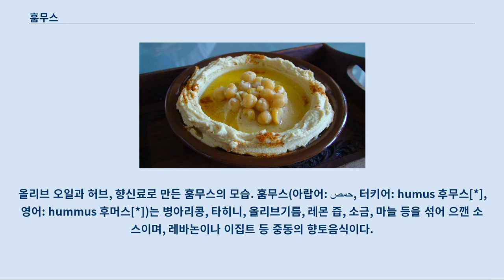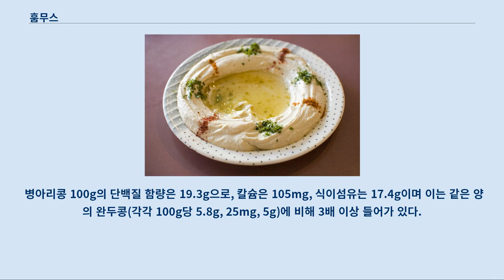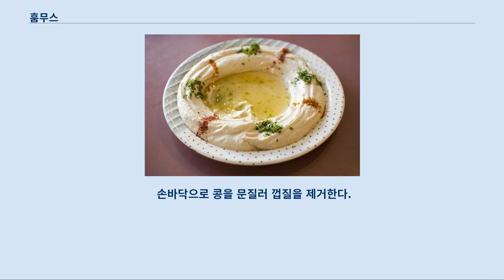훔무스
올리브 오일과 허브, 향신료로 만든 훔무스의 모습. 훔무스(아랍어: حمص, 터키어: humus 후무스[*], 영어: hummus 후머스[*])는 병아리콩, 타히니, 올리브기름, 레몬 즙, 소금, 마늘 등을 섞어 으깬 소스이며, 레바논이나 이집트 등 중동의 향토음식이다.
 단백질의 비중이 높고 지방이 적다.
 훔무스는 연한 노란색에 무스 형태의 되직한 질감으로, 매시드 포테이토와 흡사하다.
 병아리콩을 삶거나 쪄낸 다음 올리브 오일과 각종 향신료를 섞어 함께 갈아내어 만든다.
 이때 얼마나 더 오래 가느냐에 따라 더 씹히는 식감 혹은 매끄러운 식감으로 바뀐다.
 맛은 지역이나 식당, 취향에 따라 미세한 특징이 있는데 가장 큰 차이는 향신료에서 나온다.
 훔무스에 들어가는 향신료로는 소금, 후추, 쿠민, 석류 씨, 고수, 깐 참깨(타히니), 레몬 즙, 마늘, 고추 등이 있다.
 중동에서는보통 납작한 전통 빵에 훔무스를 찍어 먹는다.
 샌드위치에 소스처럼 발라 먹거나 고기에 곁들여 먹기도 한다.
 중동 지방에서는 식탁에 꼭 빠지지 않고 올리는 것 중 하나로 ‘훔무스가 없는 공동 식탁은 이야기가 없는 아라비안 나이트와 같다’는 격언이 있다.
 대한민국에서는 생소한 음식이지만, 최근 생기는 중동 음식점을 중심으로 대중화되고 있다.
 훔무스를 동그랗게 경단 모양으로 뭉치고 빵가루를 묻혀 튀긴 다음, 빵 안에 채소와 함께 이 튀긴 경단을 넣어 먹기도 하는데 이를 ‘팔라펠(Falafel)’이라 부른다.
 훔무스는 아랍어로 ḥummuṣ, 즉 ‘병아리콩'이라는 뜻을 가지고 있다.
 실제로 훔무스의 주재료는 병아리콩으로 구성된다.
 훔무스는 고대 중동 지역에서 먹던 음식이다.
 정확히 사람들이 언제부터 훔무스를 먹기 시작했는지 밝혀지지 않았지만, 13세기 이집트 카이로에서 발간된 요리책에 훔무스를 언급한 기록이 남아 있다.
 훔무스는 영양이 우수한 건강식이다.
 경희대병원 영양팀 이정주 파트장은 “훔무스는 단백질 함량은 높고, 지방은 낮으며 혈관 건강에 좋은 불포화지방이 풍부하다”고 말했다.
 훔무스의 주재료인 병아리콩은 일반 콩보다 단백질, 칼슘, 식이섬유가 더 많이 함유되어 있다.
 병아리콩 100g의 단백질 함량은 19.3g으로, 칼슘은 105mg, 식이섬유는 17.4g이며 이는 같은 양의 완두콩(각각 100g당 5.8g, 25mg, 5g)에 비해 3배 이상 들어가 있다.
 훔무스에 필수적으로 들어가는 올리브 오일은 단순불포화지방산 중 하나인 ‘올레산(Oleic Acid)’이 풍부하다.
 올레산은 혈액의 콜레스테롤 수치를 조정하여 동맥경화 등의 각종 혈관질환의 위험을 방지해 준다.
 압착해 만든 올리브 오일에는 항산화 성분인 폴리페놀도 풍부한데, 몸의 세포를 공격하는 활성산소를 제거하고 염증을 줄여주는 효과가 있다.
 또한 훔무스는 재료를 삶아서 갈아낸 조리법이기 때문에 소화흡수가 잘 되며, 칼로리 열량이 100g당 177kcal로 낮아 다이어트 음식에도 적합하다.
 병아리콩에서 나온 아미노산인 ‘L-아르기닌’은 신진대사를 촉진해 체지방 연소에 도움을 준다.
 마른 병아리콩 2컵, 베이킹소다 1/4티스푼, 마늘 2쪽, 소금 1/2티스푼, 참깨 페이스트(타히니) 1/2컵, 레몬 즙 1/2컵, 엑스트라 버진 올리브유 마른 병아리콩은 베이킹소다를 넣어 그릇에 담아 하룻밤 물에 담가 놓는다.
 물을 제거한 뒤 차가운 흐르는 물에 씻어낸다.
 병아리콩을 물 6컵과 함께 냄비에 담고 센 불에 끓인다.
 거품이 나지 않을 때까지 걷어낸다.
 불을 줄이고 뚜껑을 덮어 1시간 반가량, 콩을 숟가락으로 누르면 깨질 정도로 부드러워질 때까지 끓인다.
 물을 버리고 찬물에 콩을 식힌다.
 손바닥으로 콩을 문질러 껍질을 제거한다.
 수차례 이 작업을 반복한다.
 캔에 담긴 콩으로 요리한다면 세 번 정도 씻어내 ...